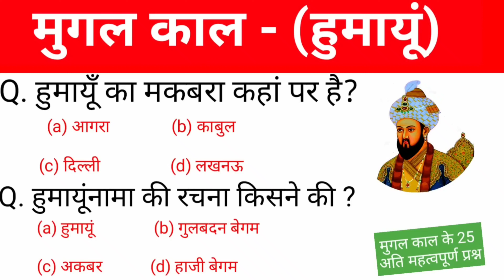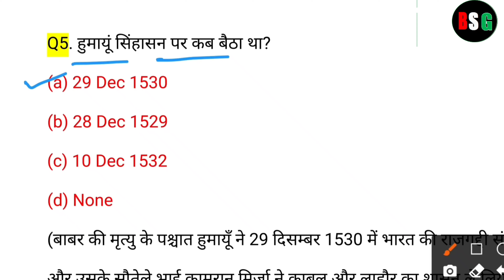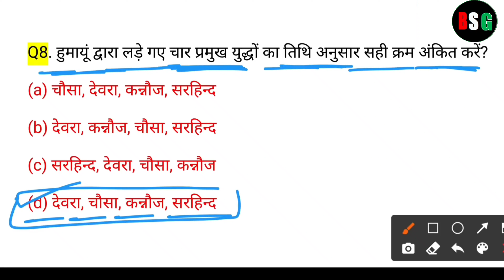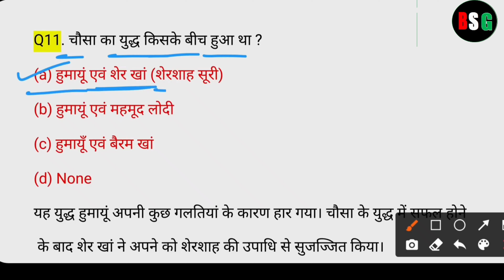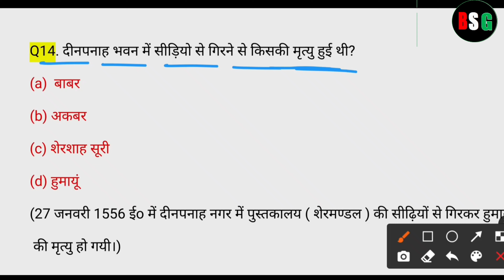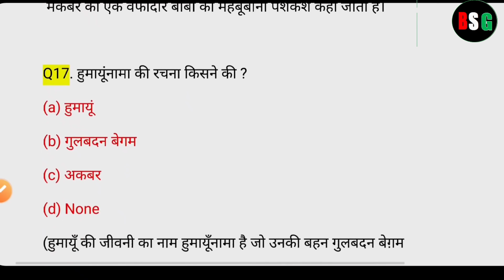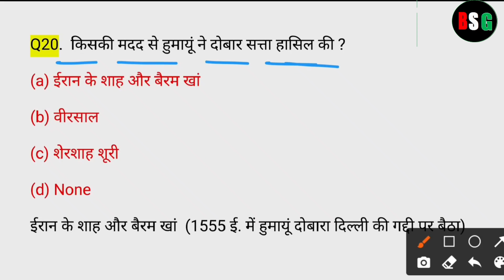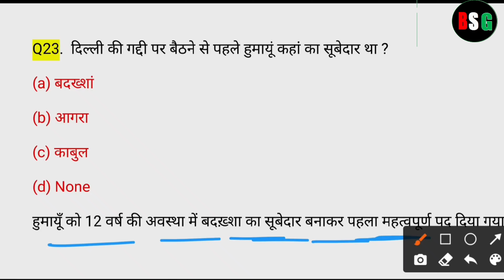मुगल काल हुमायूँ l History G Questions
history
history legends
history of classical music
history documentary
history channel
history of the entire world i guess
history channel documentary
history of violence
history of violence diner scene
history matters
history of the world
history audiobook
history ai
history asmr
history at the ok corral
history after dark
history and lore game of thrones
history animation
history anthony brown
history according to americans
history and future of the solar system
a history of violence
a history of violence fight scene
a history of violence diner scene
a history of violence trailer
a history of bad men
a history of violence full movie
a history of violence ending
a history of violence bully
a history of the world in 6 glasses
a history of violence reaction
history bypass
history buffs
history behind the warrior
history bombs
history by khan sir
history between israel and palestine
history buffs narcos
history bombs ww2
history bl
history books gaslight anthem
best goals in football history
black history month for kids
babri masjid history
bhim rao ambedkar history in hindi
bhima koregaon history in marathi
best saves in football history
bailey sarian dark history
bookstawa modern history
bad history
best fielding in cricket history
history channel en español
history channel full episodes
history cold case
history channel documentary full episodes
history calling
history channel aliens
history class 10 chapter 1
history channel oak island full episodes
c historical drama eng sub
c historical drama
c history of the language
c history ft chemical
c historical drama ep 1 eng sub
c historical drama bangla explanation
c historical drama full episode eng sub
c historical drama list
c historical drama mix hindi songs
c historical anime drama eng sub
history dose
history documentary ancient
history debunked
history documentary national geographic
history documentary new
history documentary ww2
history dose mongols
history degree
history dogfights
drunk history
delhi sultanate history
documentary history
delete call history recovery android
dark history bailey sarian
documentaries real stories history
don't know much about history
dark history
delete call history kaise dekhe
disease history tarkov
history edit
history explained
history exo
history eraser button ren and stimpy
history egypt
history evil
history english
history entrance exam 2015
history eraser courtney barnett
history electricity
epic rap battles of history
extra history
epic rap battles of history adolf vs darth 1-3
egypt history
edu teria history
entire history of the world
epic rap battles of history reaction
exo history
english history
history for kids
history for granite
history facts
history freshman course chapter 1
history facts not taught in school
history freshman course chapter 4
history freshman course chapter 2
history freshman course chapter 3
history freshman course chapter 5
history food
fs karen history
facebook history delete
fastest 50 in cricket history
facebook history check
fastest ball in cricket history
fastest century in cricket history
facebook ki history kaise delete kare
facebook watch video history delete
fastest knockout in ufc history
flipkart order history delete kaise kare
history guy
history grade 10 unit 1 new curriculum
history grade 10 unit 3 new curriculum
history grade 10 unit 2 new curriculum
history grade 9 unit 1
history grade 11 new curriculum
history grade 12 new curriculum
history grade 9 unit 2
history grade 9 unit 3
history grade 10
g history sarria
g history young
google history kaise delete kare
google pay history how to delete
ghatna chakra history
gaza strip history
google pay se history kaise delete kare
genghis khan history
grade 10 history
greek history
history hustle
history hit
history has its eyes on you hamilton
history hunters
history has its eyes on you
history hates lovers
history hyenas
history hit tv
history hyenas podcast
history has its eyes on you animatic
h history channel in hindi
h history channel en español
h history tv18 hindi
h history surgical strike
h history channel in hindi meditation
history is now loki
history in the dark
history in the making
history is now
history iceberg
history in the making darius rucker
history is now natalie holt